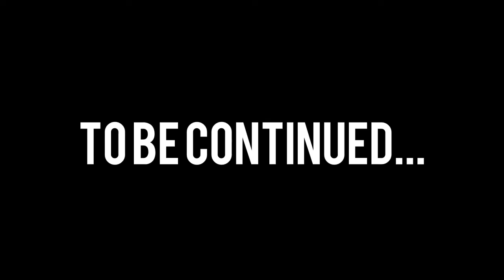Goat Simulator 2014 - Best Game Ever Pt:1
Goat Simulator is the latest in goat simulation technology, bringing next-gen goat simulation to YOU. You no longer have to fantasize about being a goat, your dreams have finally come true! WASD to write history.